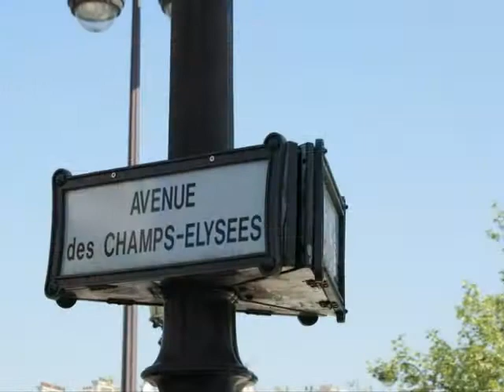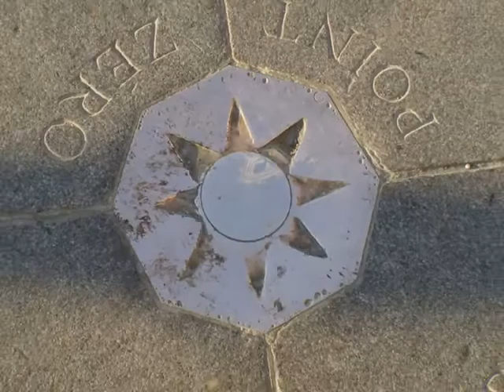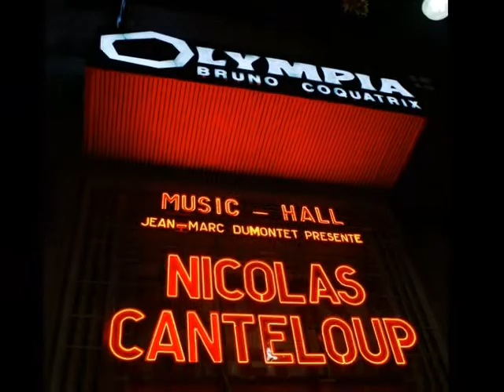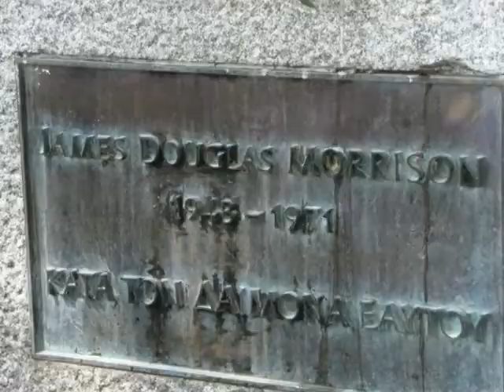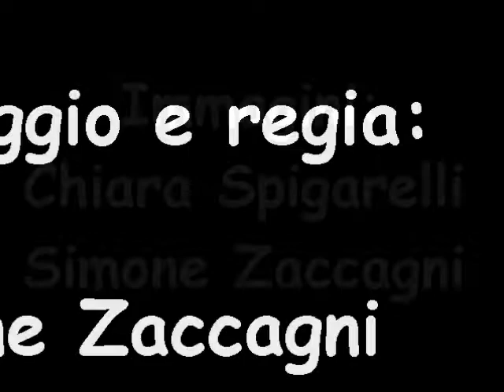Parigi, la Ville Lumiere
Videoclip di un viaggio nella capitale francese, con i principali monumenti, la tour Eiffel, l'arco di trionfo, Notre Dame, i ponti sulla Senna, il Sacre Cœur, Place Vêndome, La Grand Arche, il Panthéon, il Louvre. Oltre ai più celebri quartieri come Pigalle, il quartiere latino e l' Ilê de France